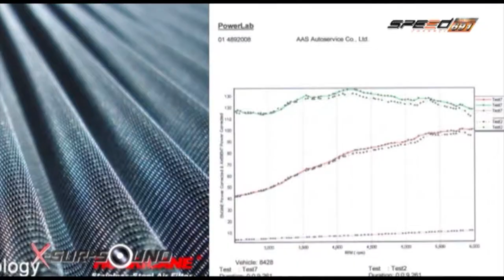รายการ X-Sursound 25 ม ค 58 3/4 Honda Accord By CK Car audio Destination